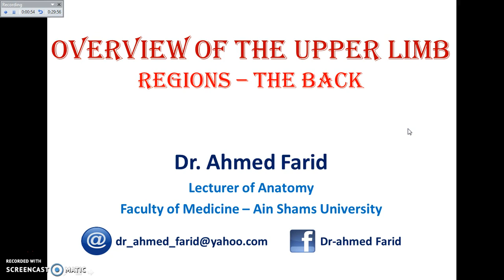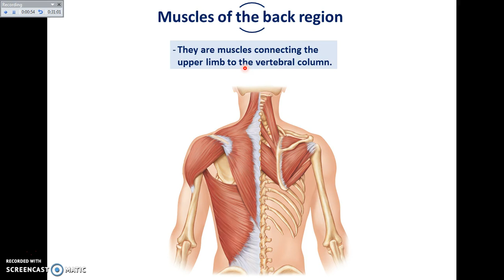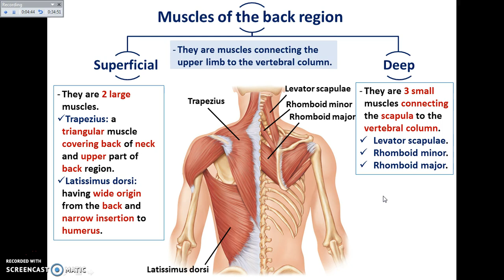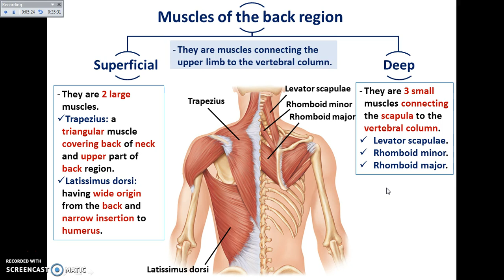Overview of UL (3) - The Back - Dr. Ahmed Farid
A part from overview of the regional anatomy demonstrating the muscles of the back as a part from overview of the upper limb.